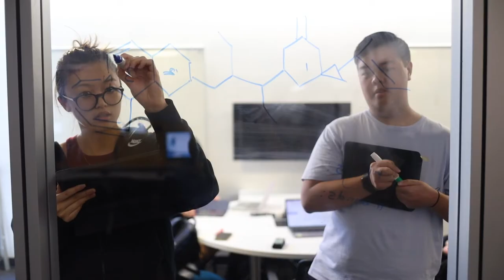The Pulse of UMKC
Welcome to UMKC! Hear what it’s like to be a UMKC Roo from real UMKC students, faculty and staff. UMKC is located in the heart of Kansas City, a thriving community where students can learn, explore and find their path for the future. We offer 125 degree programs, 14 division 1 athletics teams, and 275+ student organizations. If you’re looking for your home away from home, come to UMKC.